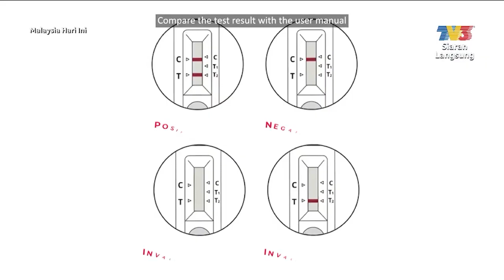Dah boleh rentas negeri, dengar dulu nasihat MB